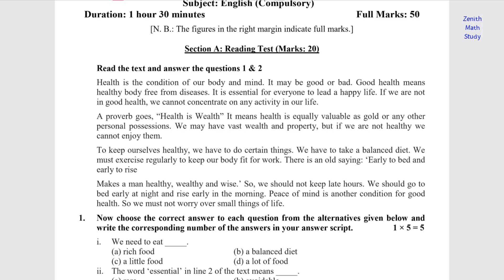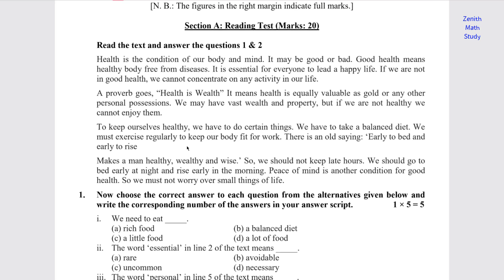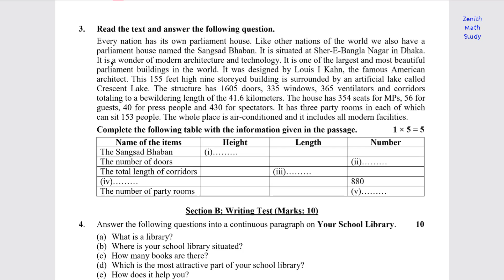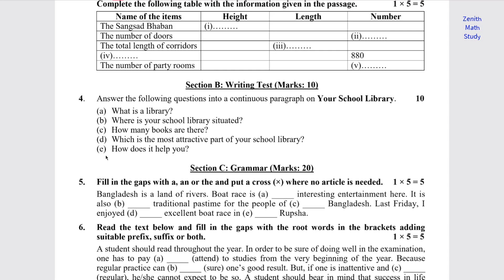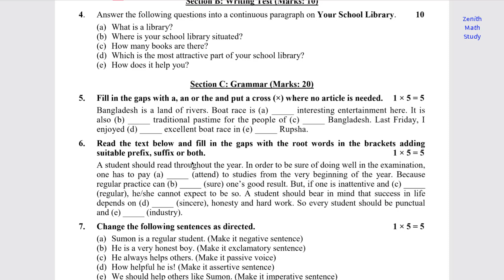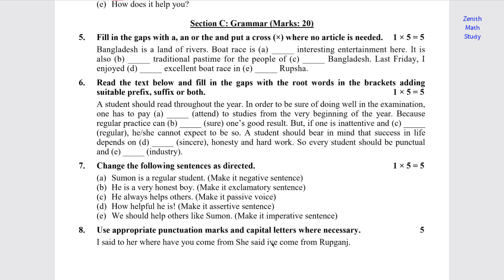Class 8 Annual Exam 2021 English Question | ৮ম শ্রেণি বার্ষিক পরীক্ষা ২০২১ ইংরেজি প্রশ্ন